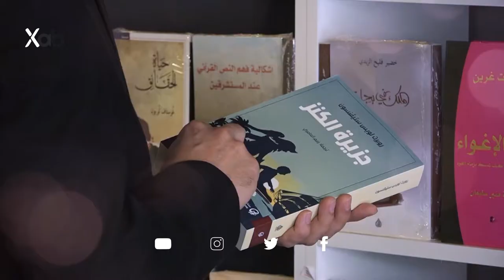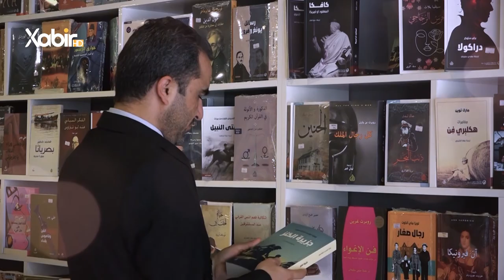بەرنامێ | ژیر و ژیرمەند | ماموستا سعد محمد | ژیرمەندى بۆ ب دەستڤەئینانێ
بەرنامێ: ژیر و ژیرمەند
پشکێشکرنا: ماموستا سعد محمد
بابەت:  ژیرمەندى بۆ ب دەستڤەئینانێ
ــــــــــــــــــــــــــــــــــــــــــــــــ
Instegram⬇️